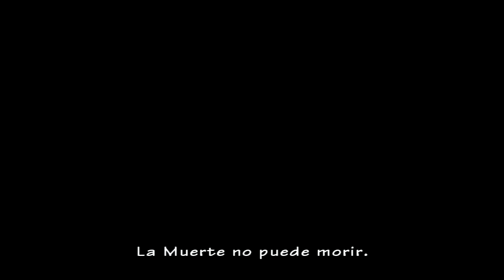Resident Evil™ The Umbrella Chronicles (2012) - Cap 21 - Epílogo - El 4º superviviente (by K82Spain)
Bienvenidos una vez más al canal. Quisiera que juntos echemos un vistazo, durante éste año, a la saga completa de Resident Evil™, con motivo del lanzamiento del Remake de Resident Evil™ 2 y me gustaría hacerlo, a ser posible en orden cronológico y episódico al mismo tiempo. Ahora continuamos con Resident Evil™ Umbrella Chronicles, juego de 2007. Versión del juego de PS3, grabado con capturadora (Avermedia C875 y ElGato HD60) desde PS3. El juego ha tenido multiples versiones para muchas plataformas, ésta en concreto es una adaptación, modificación y optimización de 2012 de la versión original del juego de Nintendo Wii, que en Occidente, sólo se ditribuyó en formato digital para PS3 y Xbox360.
Este episodio transcurre después de Resident Evil Code Veronica, pero antes de Resident Evil 4, concrétamente en 2003. El protagonista es Albert Wesker, que tras los acontecimientos de la Mansión, Raccoon City, la Isla de Rockford, y un laro ectcétera, se encuentra en un punto de inflexión. Ha logrado la mayoría de sus ojetivos, pero sólo le queda uno, encontrar a Ozwell E. Spencer, uno de los fundadores de la Corporación Umrella. Wesker se encuentra de camino hacia una se de investigación de Umrella en Rusia, mientras recuerda su papel en todos y cada uno de los eventos que han dado forma a su plan. Nada ni nadie se interpondrá en sus ojetivos... Y de esta forma comienza la historia de este juego.

El juego nos trasladará a los eventos y los personajes de Resident Evil Zero, Remake y Resident Evil 3. Así mismo nos enseñará, la implicación de Wesker en los hechos que tuvieron lugar en esos juegos, así como ciertos sucesos ocultos que tuvieron lugar.

Juego de Nintendo Wii, que utilizaba las capacidades del mando de movimiento Wii-Mote, para desarrollar un sobresaliente juego de disparos sobre railes, ésta versión de PS3, utiliza las capacidades del mando Move junto con la cámara PlayStation Eye. Además también he usado el mando Navigator, sólo para tener una experiencia más cómoda. He decidido jugar un gameplay primero con éste y con su "hermano", el Umbrella Chronicles, ya que ambos llenan ese vacío en la cronología de la saga desde Resident Evil Code Veronica hasta Resident Evil 4.

Con éste nuevo proyecto, me gustaría abrir un debate, sobre cómo la saga ha cambiado en función de cómo lo ha hecho el mercado, los jugadores. Me gustaría que cada uno de vosotros dijérais cual o cuales son vuestros Resident Evil™ favoritos.